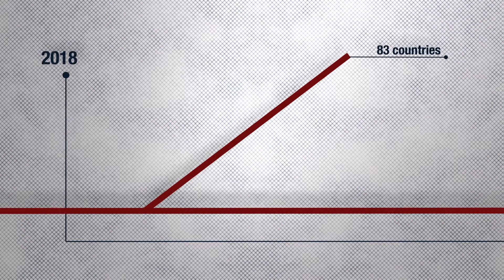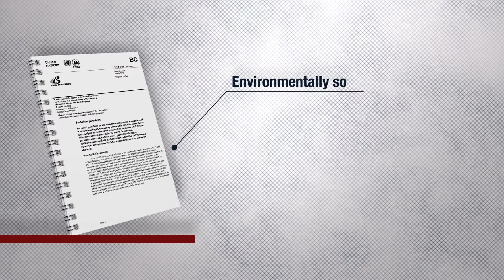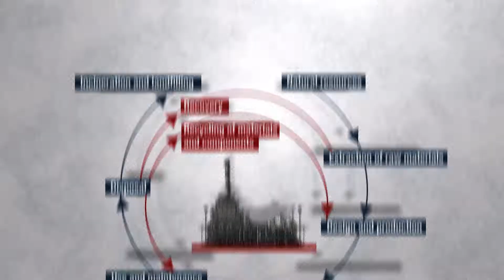Prevention, Minimisation and Environmentally Sound Management of Plastic Waste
Take the full course on our digital learning platform, free of charge.